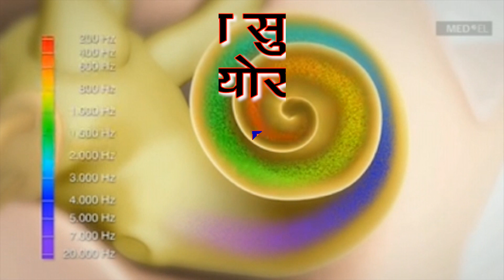Praveen Surana || Deaf Cure Center || Ahmedabad